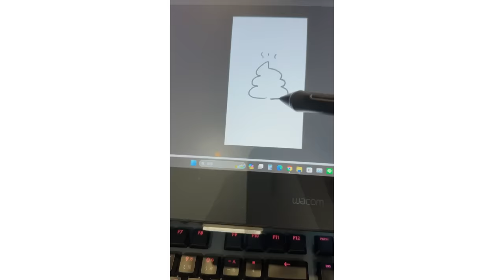[BugCat-Capoo] Capoo collections 4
This is a compilation of 2023/6~2024/2 Capoo animations.